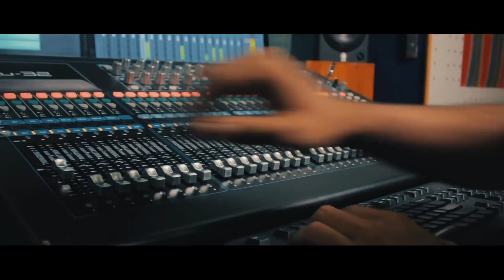ভালোবাসার গল্প -Bhalobashar Golpo | Bengali Short Film | Tawhid Afridi | New Short Film 2018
Presenting a brand new sad  Short Film ভালোবাসার গল্প -Bhalobashar Golpo | Bengali Short Film | Tawhid Afridi | New Short Film 2018

Directed : Nirob Mahraj
 Edited    :  Munna aziz
Starring :Tawhid Afridi
  Script   :  tawhid afridi
   idea : ashfaqur rahman

🔻 BANGLA SHORT FILM  - TAWHID AFRIDI - তৌহিদ আফ্রিদি - 2018

We make :-
Tawhid Afridi Song
Tawhid Afridi Vlogs
 Tawhid Afridi Interviews
 Tawhid Afridi Funny Videos